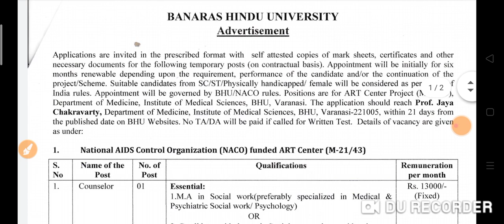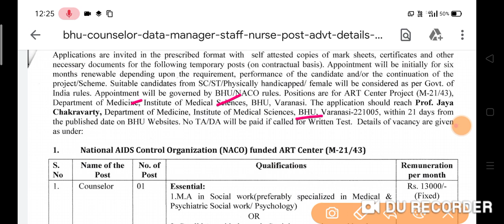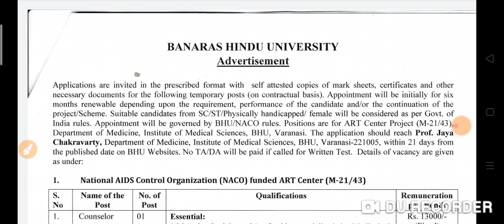BHU Staff Nurse ANM Vacancy Official Notification From 2020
Latest staff nurse vacancy in BHU, Latest Nursing officer vacancies, Latest staff nurse recruitment, Latest Nursing officer recruitment, Latest government vacancies, Latest job in BHU, BHU VARANASI, Varanasi